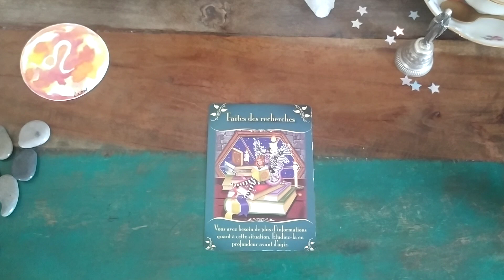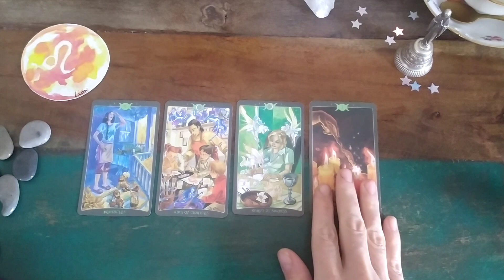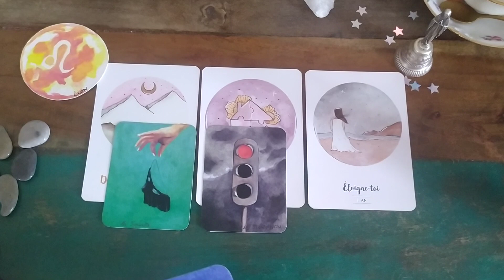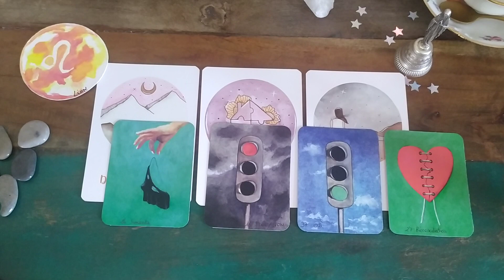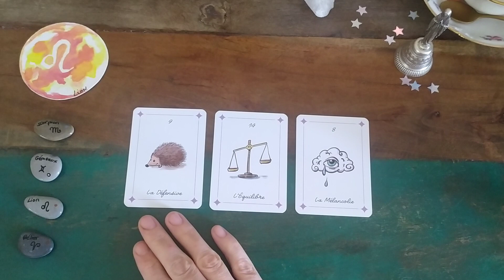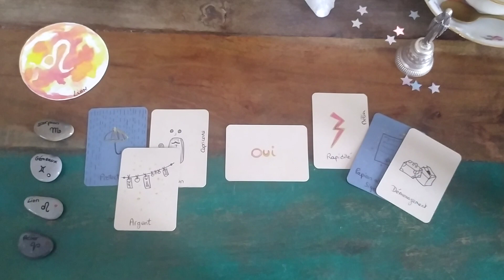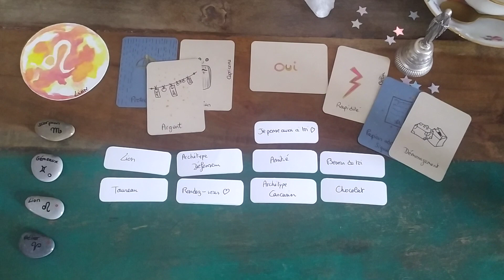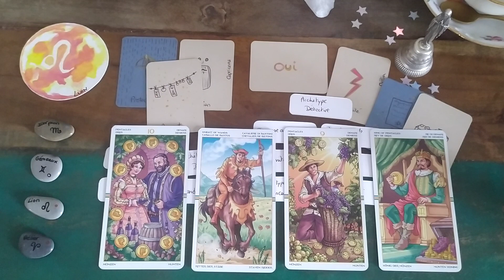LION ♌ AMOUR Juin 2023 Réconciliation... L'Univers te montre si c'est sérieux ou pas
Coucou ami.e Lion ♌ et Bienvenue pour ce spécial Amour 🥰
▬▬▬▬▬🦋  BOUTIQUE 🦋 ▬▬▬▬▬

💛 Guidances
💙 Soins énergétiques
💚 Initiation Lahochi

Mlle Bezacier Laëticia
70 Haut Mas de Damié Veuzac
12200 Villefranche de Rouergue
▬▬▬▬▬🌺  DON 🌺 ▬▬▬▬▬

Tarot Mucha